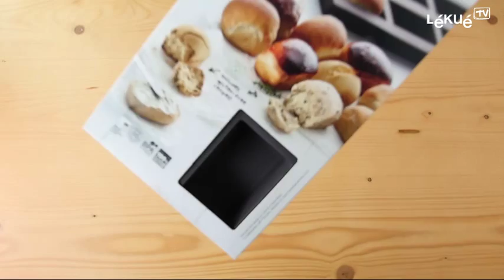Lékué TV | Petit Pain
Préparez 6 petits pains maison en une seule fournée, et surprenez tout le monde avec les recettes originales et savoureuses. Laissez-vous porter par les saveurs traditionnelles du pain authentique, croustillant et doré, fait maison.